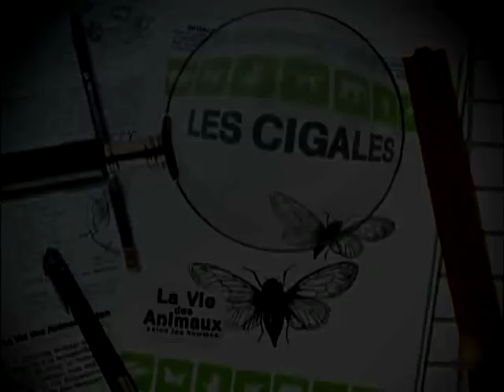LA VIE DES ANIMAUX